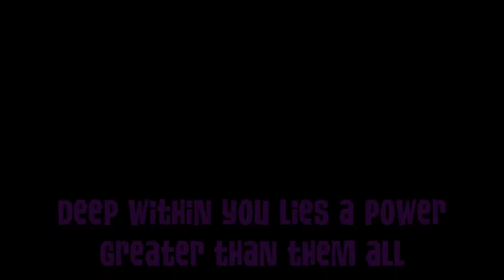Life is Full of Phantoms (ANIMAL JAM SERIES!) Intro Song with Lyrics On Screen!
So people have been requesting that I give them the lyrics to the "Life is Full of Phantoms" intro song. Well, here they are in this video! Let me know if I should make an instrumental and/or make a full-length version of this song!

WARNING: The Animal Jam series "Life is Full of Phantoms" is rated TV-PG for violence, frightening scenes, and intensive feels. Do not watch if you are sensitive to these things.